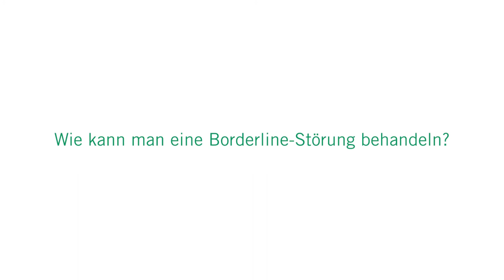Borderline-Störung: 3 Fragen 3 Antworten | Asklepios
Eine Borderline-Störung ist von extremen Stimmungsschwankungen bestimmt, die besonders stark um das zwanzigste Lebensjahr auftreten. Oft reicht schon ein kleiner Anlass und das emotionale Gleichgewicht kippt. Wird der emotionale Stress zu stark, sucht der Organismus nach Notlösungen, um die Anspannung abzubauen. Selbstverletzungen oder der Missbrauch von Alkohol sind oft die Folge. Privatdozent Dr. W. Emanuel Severus, Chefarzt der Klinik für Persönlichkeits- und Traumafolgestörungen in der Asklepios Klinik Nord – Ochsenzoll
erklärt, was eine Borderline-Störung ist, spricht über die Symptome und zeigt auf, wie Menschen mit einer Persönlichkeitsentwicklungsstörung behandelt werden können.